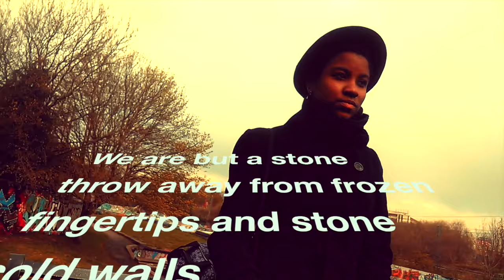A Stone Throw (Poetry Visual) by Analese Thomas-Strachan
I wrote this poem to raise awareness regarding the state of homelessness on our doorsteps here in the UK although I am fully aware that this is a Global Epidemic. The poem explores the concept that we are all simply a stone throw away from being in an 'impoverish state' and that many of us are living like this inside of our warm houses.  I have used a variety of people from different backgrounds to try to display this.
My thought processes were also wrapped up within the fact that 'homelessness/poverty' is a mindset as opposed to simply being a physical state... but I think that'll be another poem.
I dedicated this poem to Nico and Lee who both have touched me with their stories and have stirred up more of a passion within me to offer up these dusty hands!